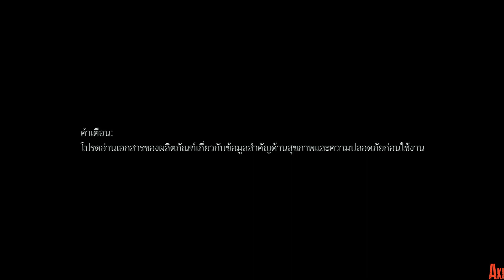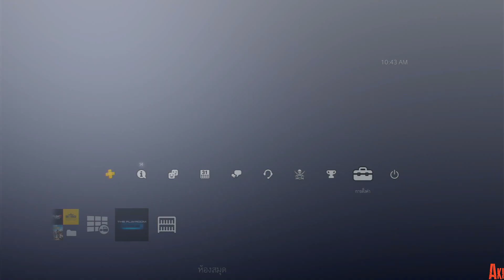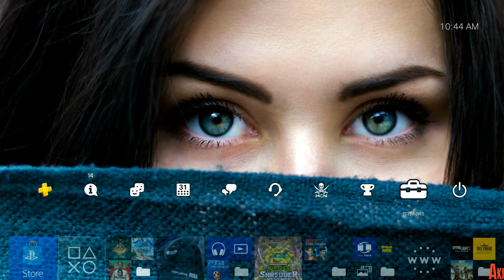PS1 to PS4 Test with tool "psx2ps4"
my test the game "Philosoma [NTSC-U] [SCUS-94403]"
thank.
@Markus00095 in twister